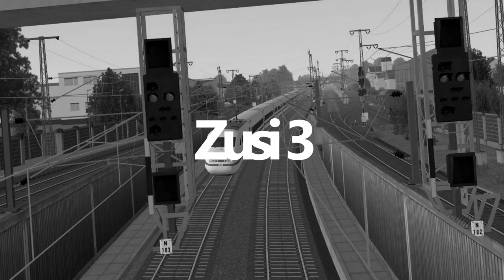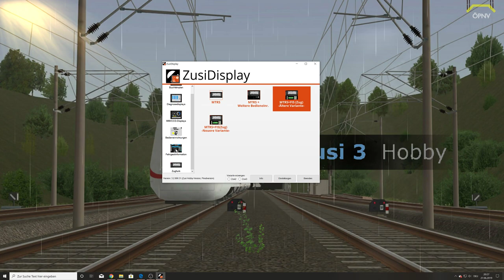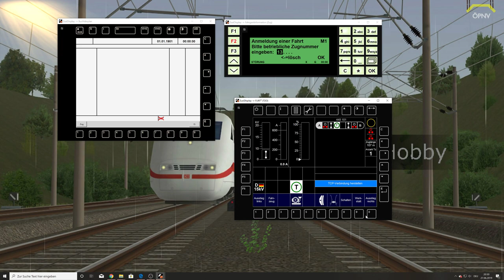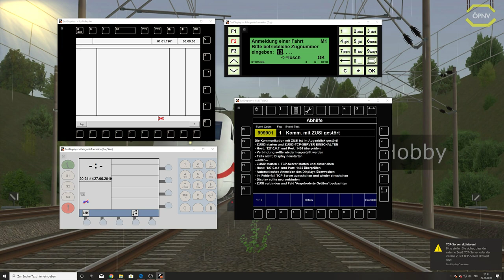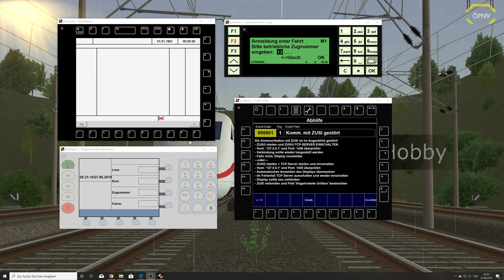Zusi 3 Hobby Edition #12 Mehr Informationen dank ZusiDisplay *PC/HD/60FPS/DE*